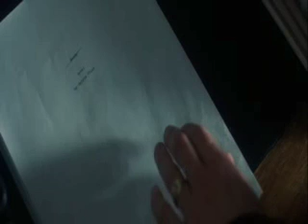Romanza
Film credits:

Obsession
Our Friends in the North
Sword of Honour
Some Voices
Sylvia
Casino Royale